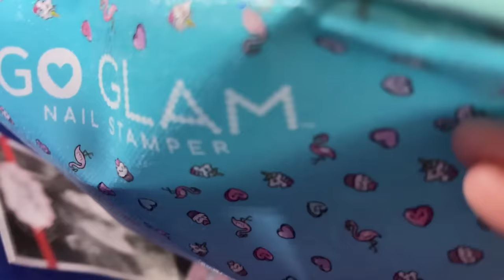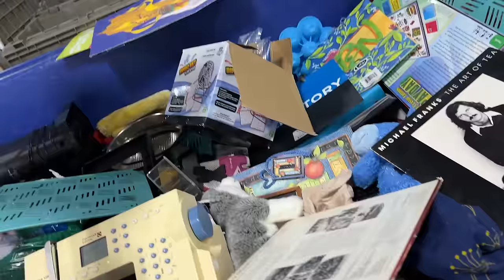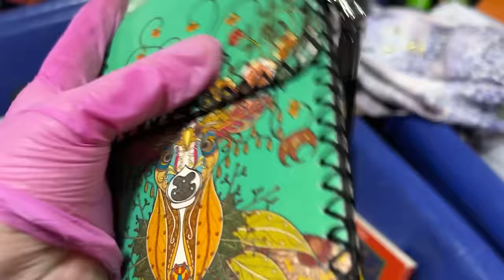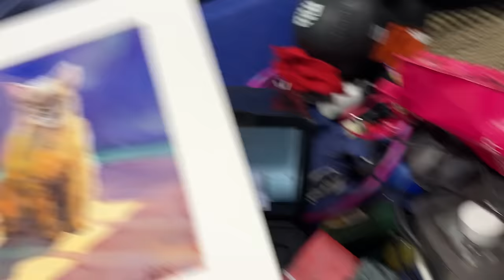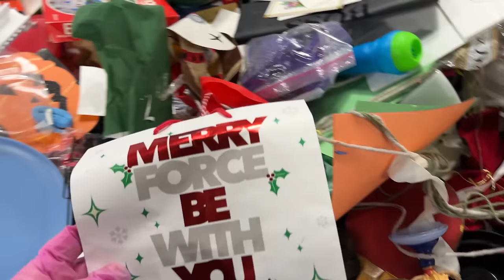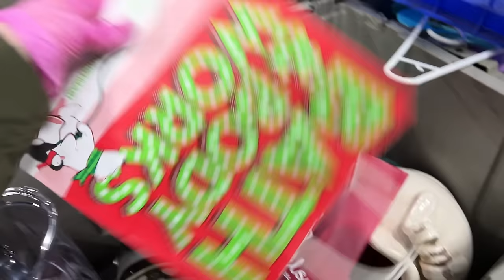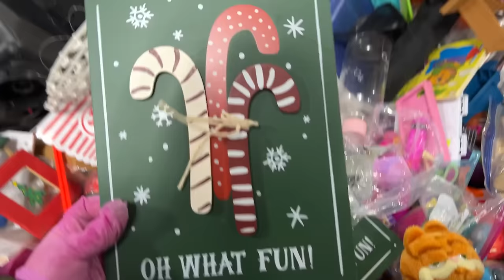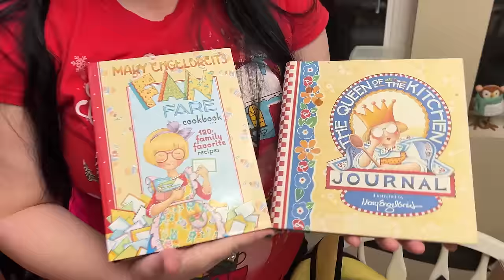New Bins Are Rolling Out Back to Back! It's Time to Get Serious!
Shop with me as we look for unique items to resale on Mercari, Poshmark and Ebay at the Goodwill outlet Bins. I am so glad the bins are back to full rotations and, the bins are packed with amazing items again! Just in time for the holidays. Come along on this amazing adventure.